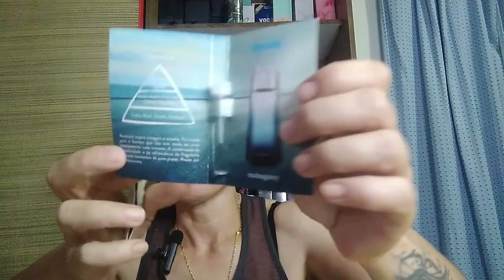Conhecendo Mahogany: finalmente! 😅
Neste vídeo eu mostro pra vocês a abertura de caixa da minha primeira comprinha da Mahogany.
Minhas aquisições foram feitas com a Patrícia Hodos(Líder Mahogany).

🤩Atendimento excelente! Super indico 🤗